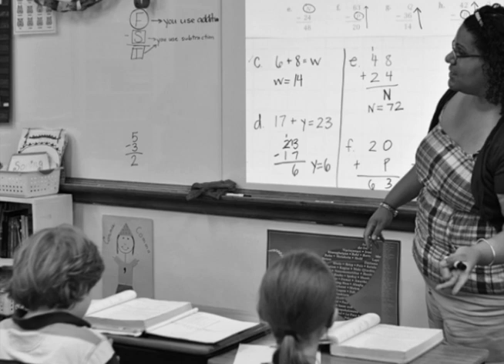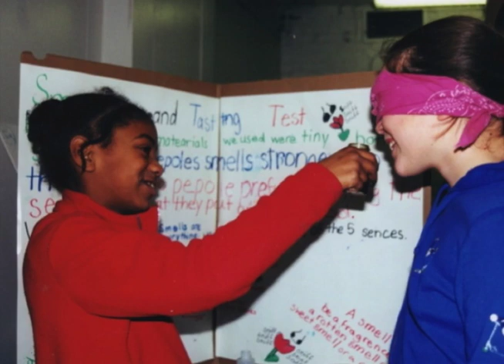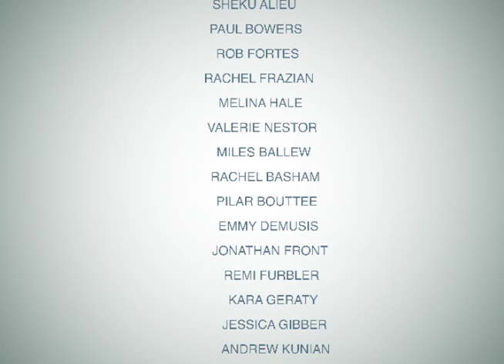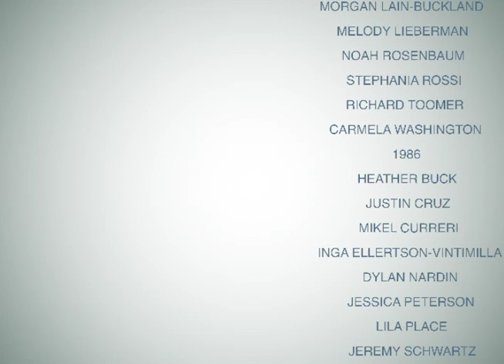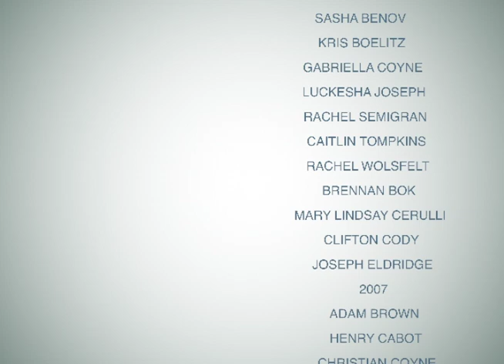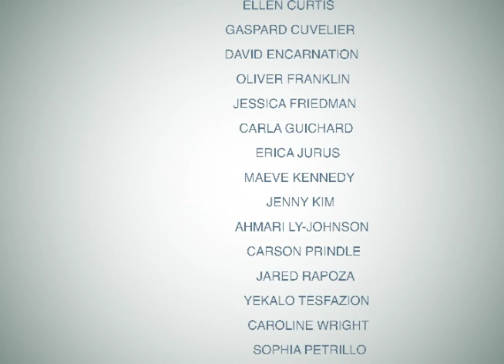More Than Just a School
Alumni, staff and parents share their thoughts about The LP in this video created for The Learning Project's 40th Anniversary Gala on 6/1/13.